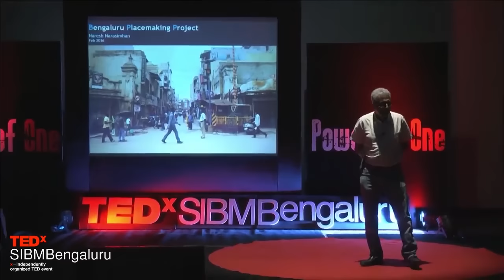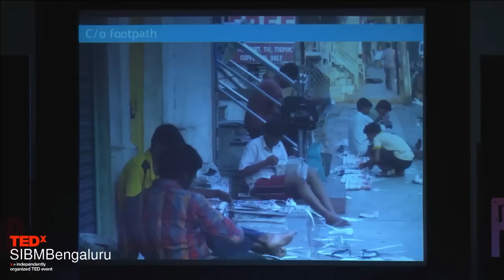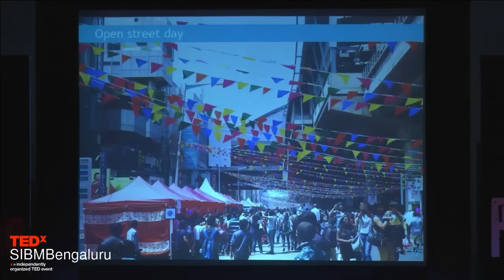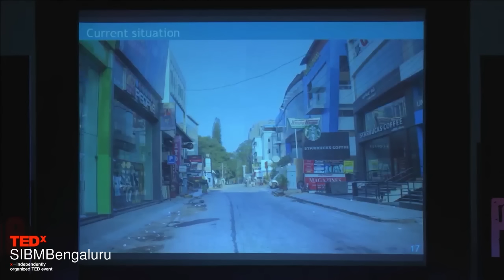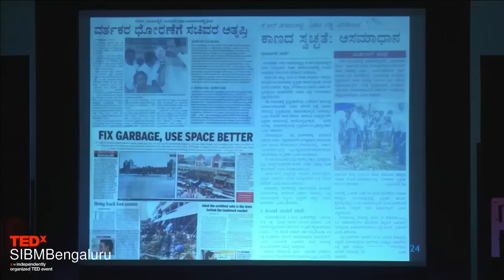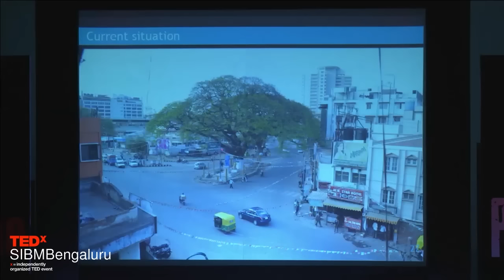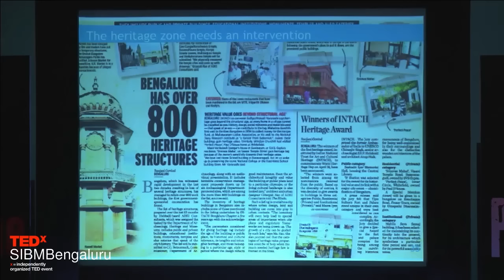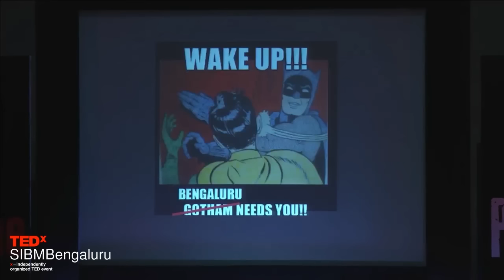Place Making of Bengaluru | Naresh V Narasimhan | TEDxSIBMBengaluru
Indian cities: An organised chaos. Small streets, traffic filled roads, pot holes everywhere and literally no foot paths, can this never be improved? Naresh Narasimhan has an answer. An architect who says that our cities are not what they look like and change is in front of our eyes but we just can’t see it. Watch his comical recital of how Bengaluru city can be improved by just making some incremental changes

Architect, urban strategist, activist and a creative entrepreneur; Mr. Naresh Narasimhan is well known for his enduring alliance with the award-winning architectural firm Venkataramanan Associates(VA). Co-founder of MOD institute, an international collective of urban designers.